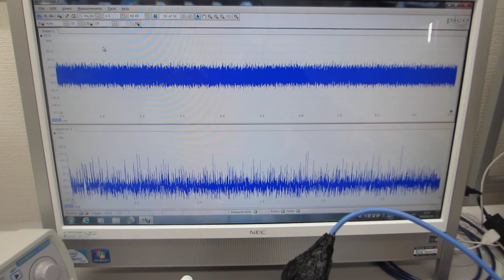オリジナル超音波発振制御システムの開発技術（超音波の非線形現象を制御する技術）